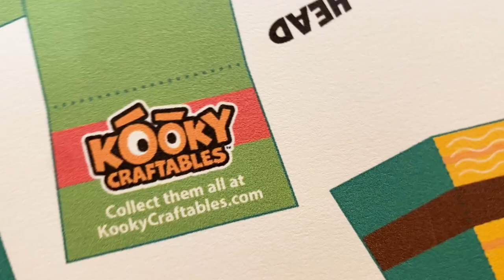Cowabunga Dude! Let's make Raphael out of PAPER! Turtle Power!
If Raphael is YOUR favorite Teenage Mutant Ninja Turtle, what does that say about you?

It's time to create some turtle-powered art! Cowabunga dude, see how to make this easy TNMT paper craft DIY!

I'm David Landis, the creator of Kooky Craftables! I'm a graphic designer and paper craft artist for companies like SCHOLASTIC, DISNEY, MARVEL, GOOGLE, AMAZON, NAMCO/BANDAI, DISCOVERY KIDS and more! I invented the Kooky Craftables DIY projects to encourage crafting fun for all ages. I've taken special care to invent papercraft templates that are easy to make, so it's a fun way to explore your creativity and practice your crafting skills. Let me know what papercraft ideas or characters you'd like me to invent next for my next printable project!

PAPERCUTTABLES

 is an 80-page paper craft book by David Landis and published by SCHOLASTIC – the largest publisher of children’s books in the world!

DESKTOP GREMLINS VOL. 1

 - Build 20 astounding paper sculptures! Desktop Gremlins are paper craft monsters, mischief- makers and magical creatures that are easy to build, fun to display, and awesome to share!  Each character has a different story and extraordinary reasons to be sitting on your desk.

Desktop Gremlins is a 96-page paper craft book by
David Landis.